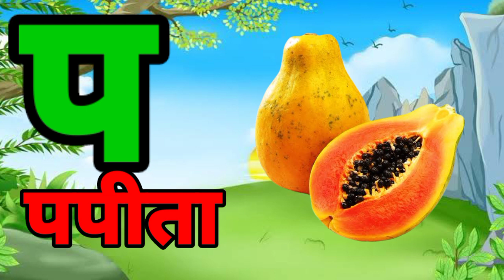ka se kabutar kha se khargosh | क से कबूतर | हिन्दी वर्णमाला